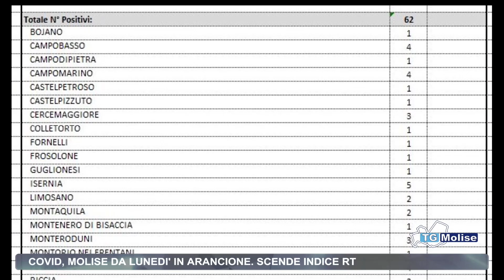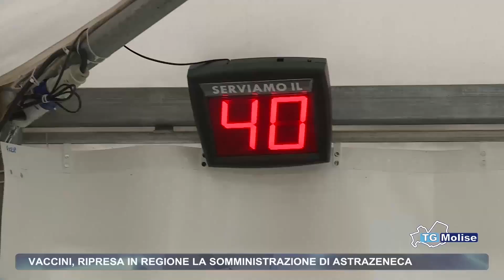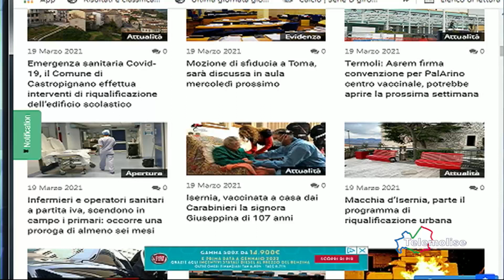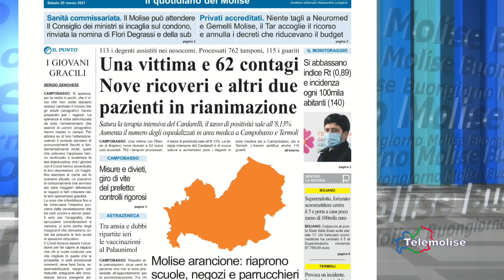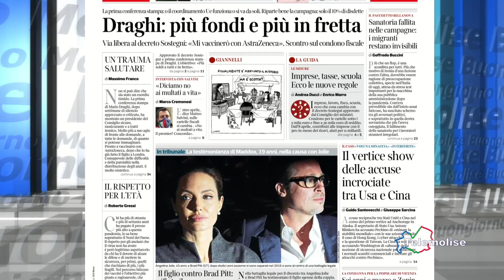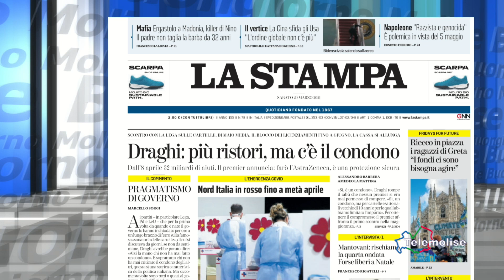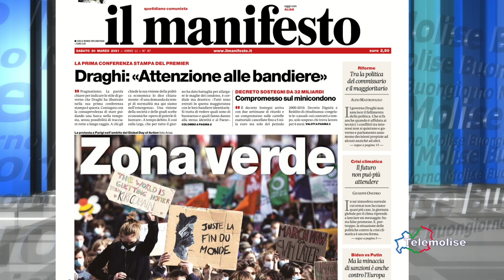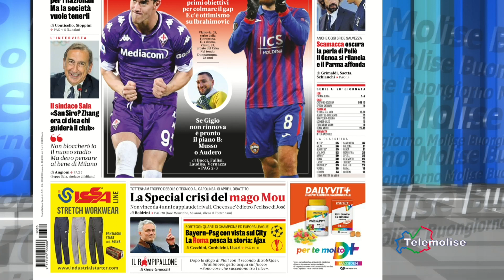Rassegna Stampa Telemolise 20 03 2021